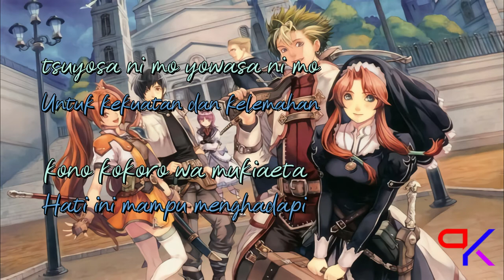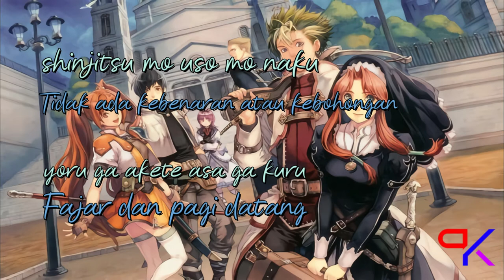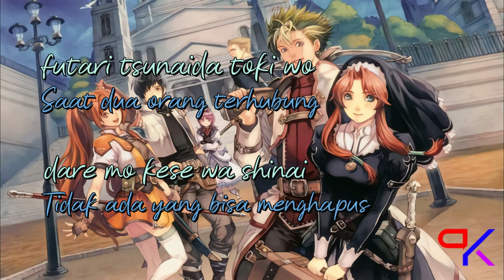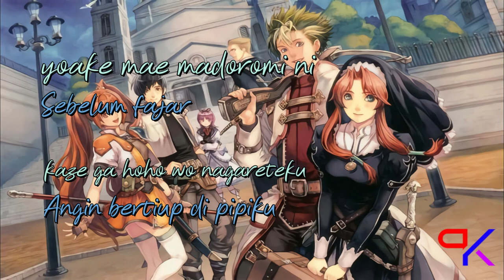HOSHI NO ARIKA ( Cover by Yousa ) - Indonesian Translate